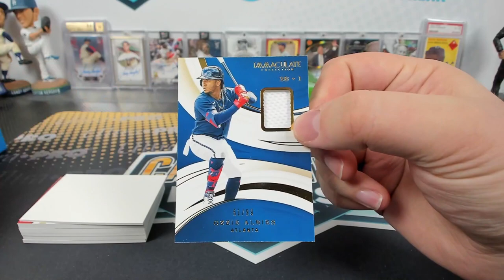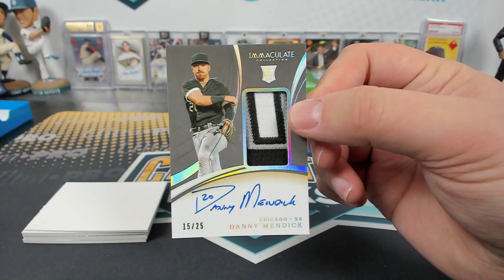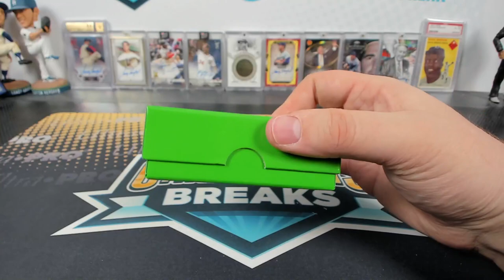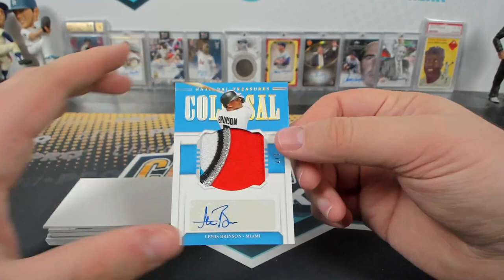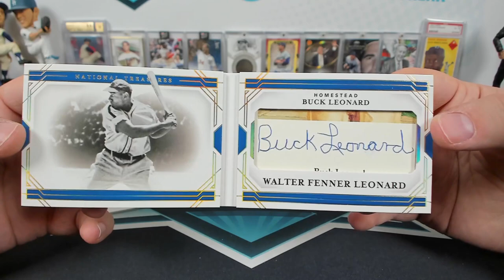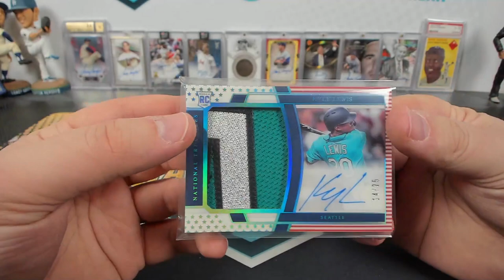2020 Panini National Treasures and Immaculate Baseball Dual Box Break #16